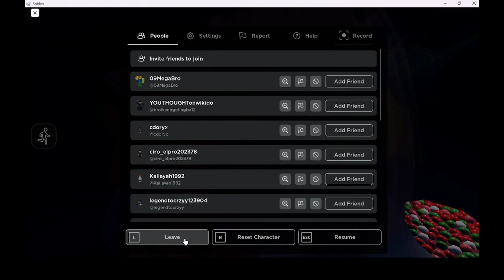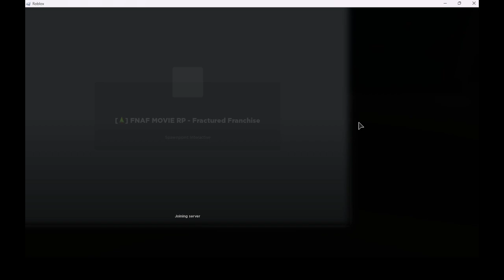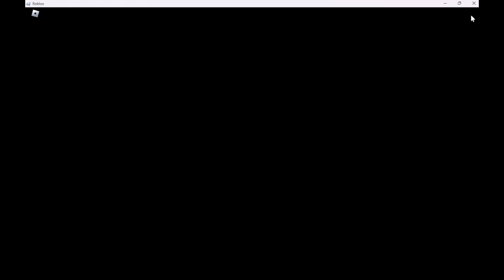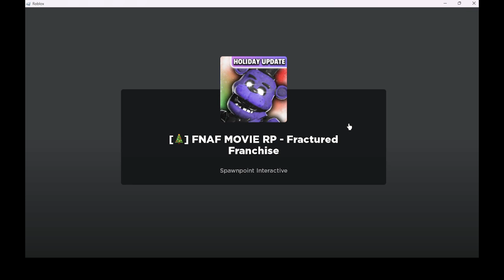roblox 🎄 FNAF MOVIE RP Fractured Franchise